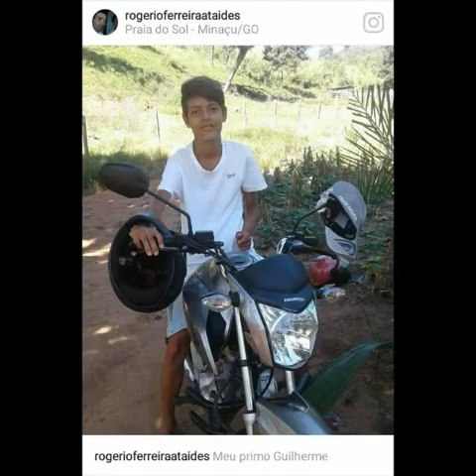Rogério Ferreira divulgação de Minaçu Goiás cidade da Praia do Sol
Rogério Ferreira divulgação